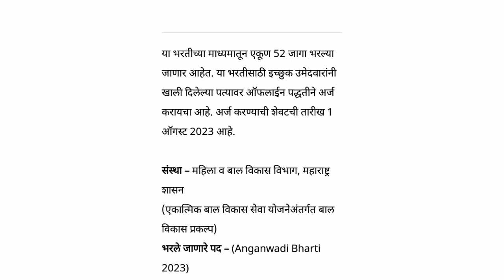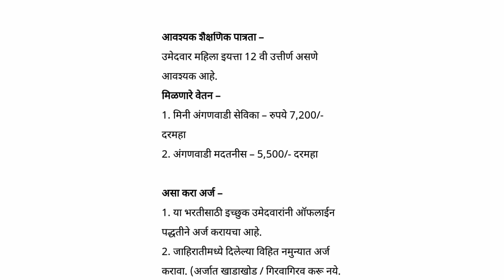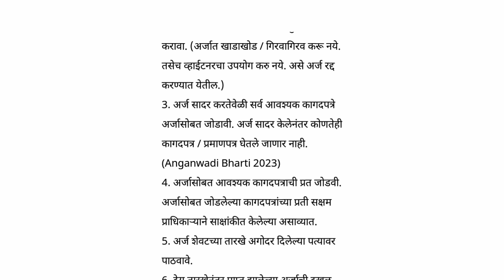या अंगणवाडी सेविका मदतनीससाठी आली मोठी आनंदाची बातमी अखेर भरतीची जाहिरात आलीअंगणवाडी aganvadi news